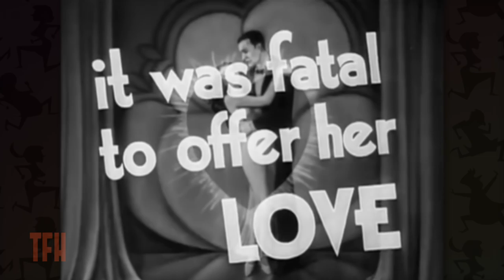Michael Schlesinger on BABY FACE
Barbara Stanwyck’s spiky strumpet literally sleeps her way to the top in Baby Face, the Sui Generis of gleefully prurient pre-code films that made Warner Bros. ground zero for gloriously salacious entertainment before Will Hays and his fun-killing code spoiled the party. Though Stanwyck’s character engages in some situations that would raise eyebrows even in 2020, she naturally has a heart of gold and and poker-faced George Brent is the lucky fella who benefits (for the time being, at least). Director Alfred Green (Invasion U.S.A.) specialized in fast-paced, low-budget exploitation fare but thanks to Stanwyck’s all-out performance, Baby Face remains his most memorable achievement.

On our podcast THE MOVIES THAT MADE ME, join Oscar-nominated screenwriter Josh Olson and TFH Fearless Leader Joe Dante in conversation with filmmakers, comedians, and all-around interesting people about the movies that made them who they are.